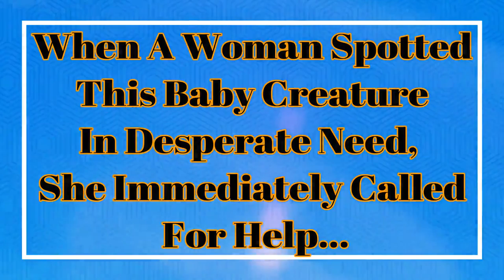When A Woman Spotted This Baby Creature In Desperate Need, She Immediately Called For Help…